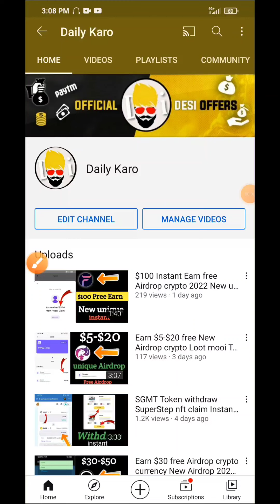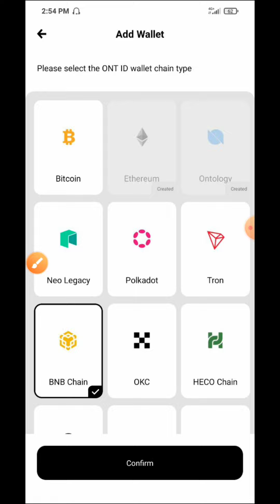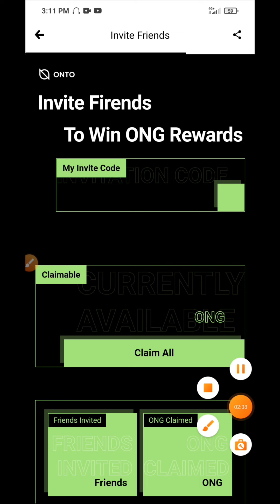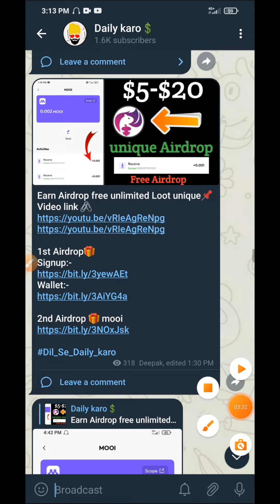$100 Earn free Loot New Airdrop crypto 2022 online Airdrop Earn unlimited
New earning app New airdrop New crypto New bitcoin loot

Bitcoin App
New Paytm Earning application
Bank cash Paisa kamao

Phone se paisa ksmaye
Unlimited paisa kamaye
 Per month 2 lakh kamaye
Phone se paisa kamaye lakho
#2022 me online Paisa kaise kamaye
Kaya mai online earning karskta hu
Online paisa kamaya jata hai really me phone se unlimited